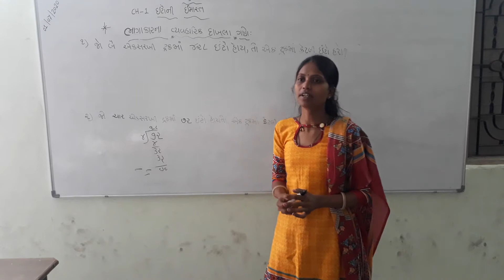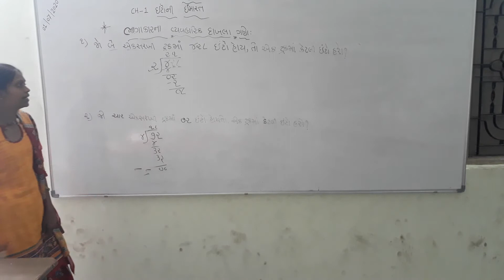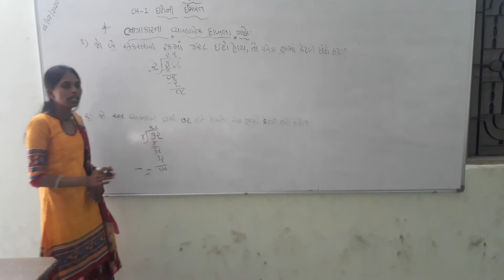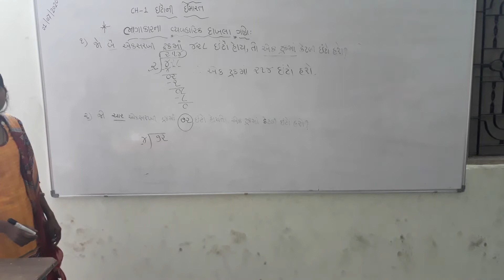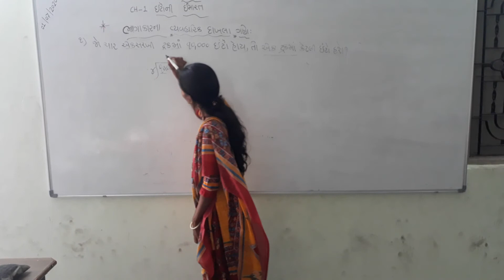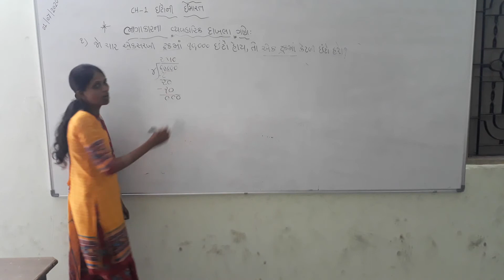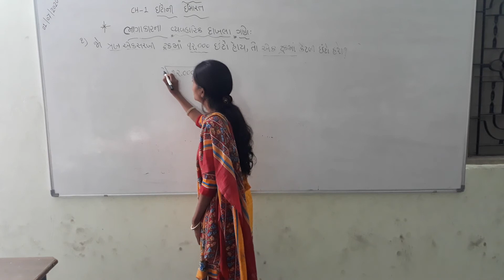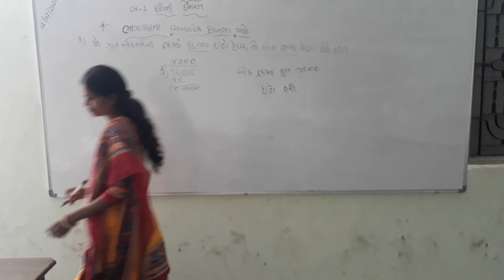STD-4 ગણિત CH 1 ઈંટોની ઈમારત PART-8